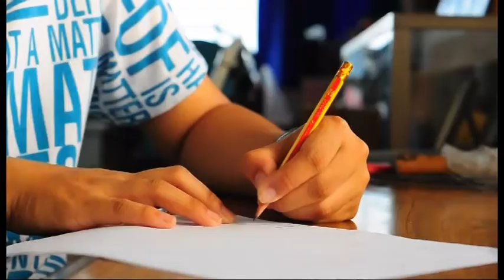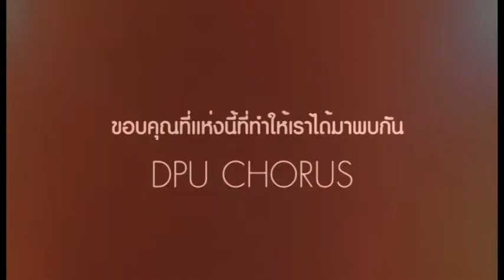Dpu Chorus Seminar (Demo)